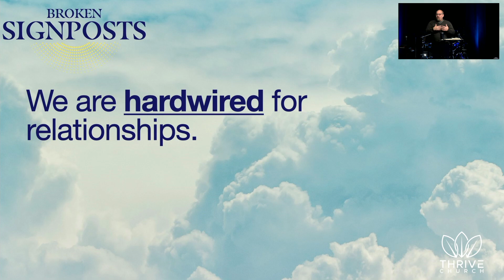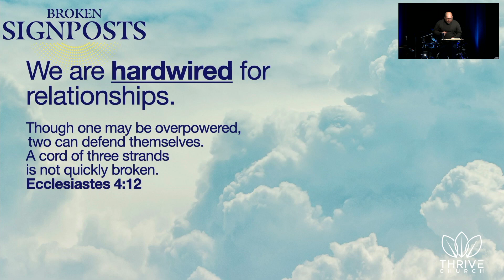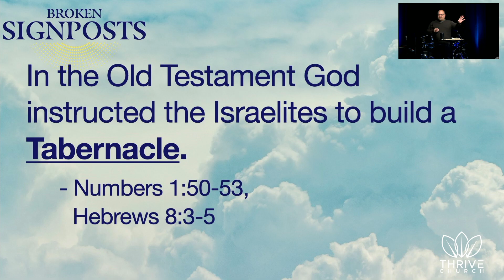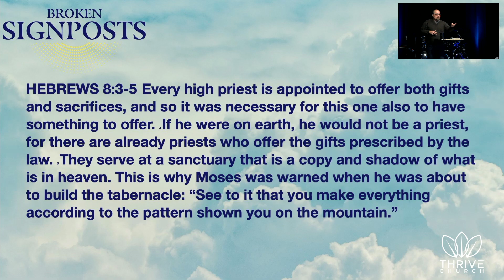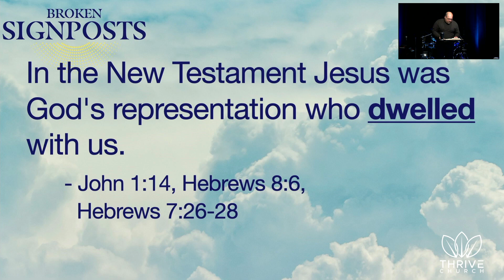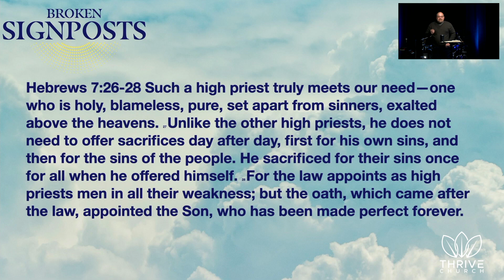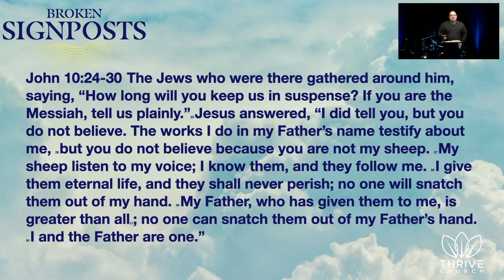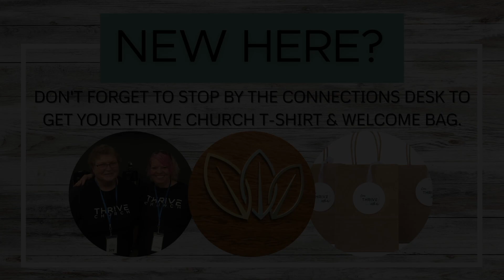Thrive York 3.19.23 Broken Signposts: Relationship